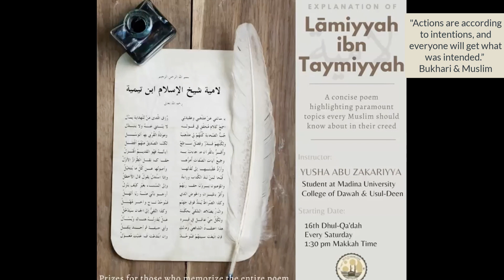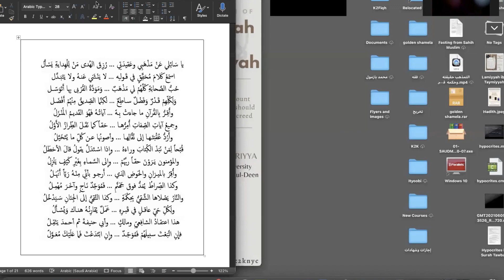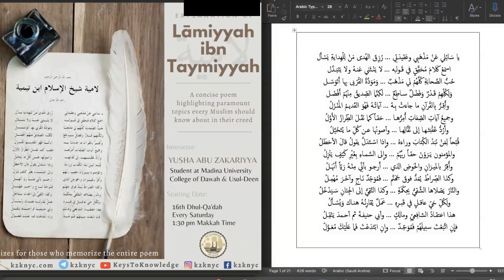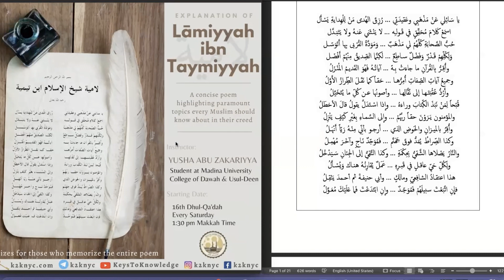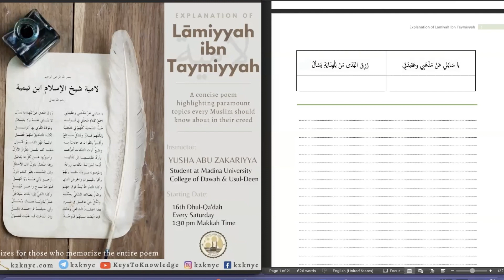Lāmiyyah Ibn Taymiyyah | Class 1 | Ust. Yusha Abu Zakariyya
📚 Explanation of Lāmiyyah of Ibn Taymiyyah رحمه الله

This is a 16-line poem highlighting topics in the Muslim's Aqeedah (creed).

🗓 This course begins on the 16th of Dhul Qa'dah (6/26/21) إن شاء الله and will last about 4-5 weeks.

🕰 Every Saturday, 1:30pm KSA timing.

🎁 Prizes will be awarded to students who memorize the entire poem (3 lines per week) by the end of the course.

💵 Fee: 🆓🆓🆓

🖋 Instructor: Yusha Abu Zakariyya, student in the Islamic University of Madina, College of Dawah & Usul-Deen وفقه الله.

💡By simply sharing this course with all of your contacts, you’ll be able to achieve what's mentioned in the following hadith:

 من دَعَا إِلَى هُدًى كَانَ لَهُ مِنَ الأَجْرِ مِثْلُ أُجُورِ مَنْ تَبِعَهُ لاَ يَنْقُصُ ذَلِكَ مِنْ أُجُورِهِمْ شَيْئًا

”Whoever calls to guidance will have a reward similar to those who follow him, without detracting from their rewards at all.” (Muslim)

🗝 Keys To Knowledge | T.me/K2KNYC